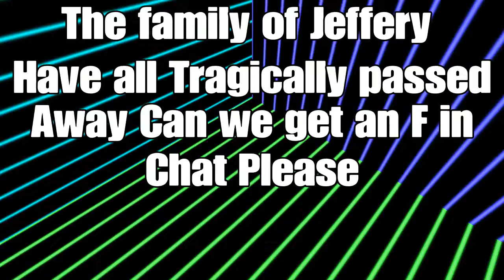PLEASE WATCH VERY IMPORTANT